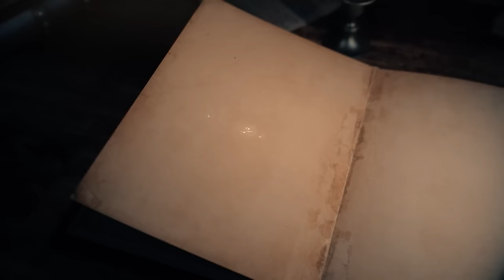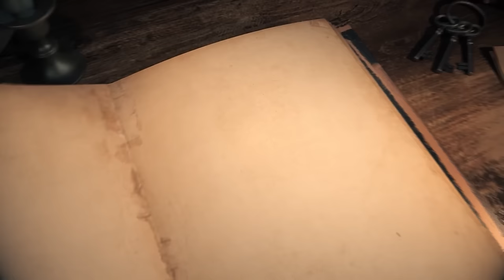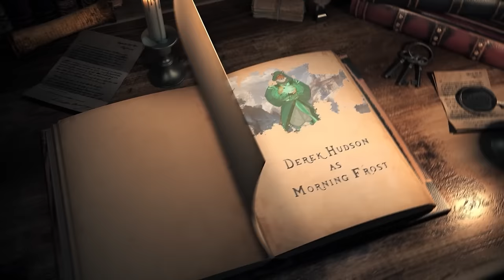Once Upon a Witchlight Ep. 21 | Feywild D&D Campaign | Running Up That Hill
The party embarks on yet another rescue mission before moving the plot forward...